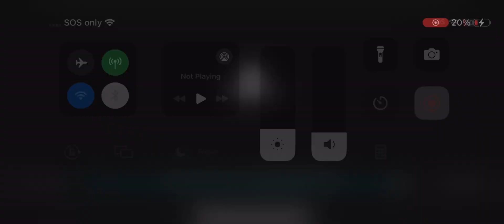What did I ever do to you